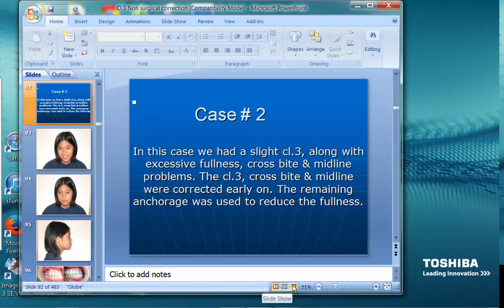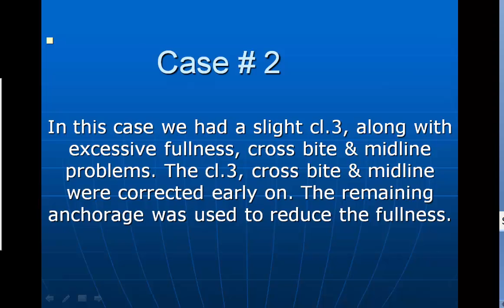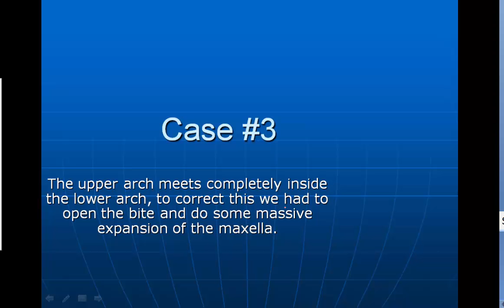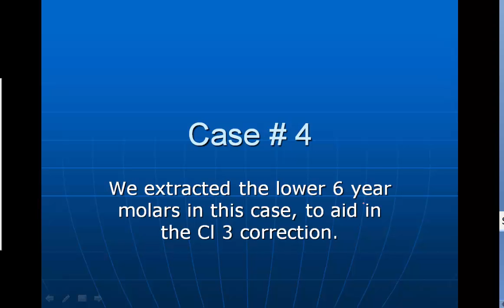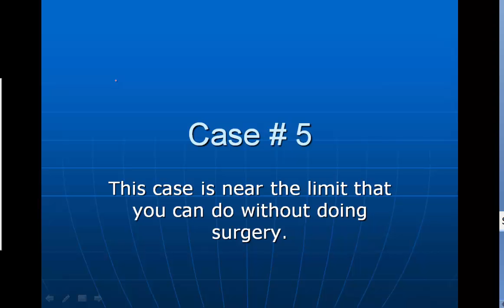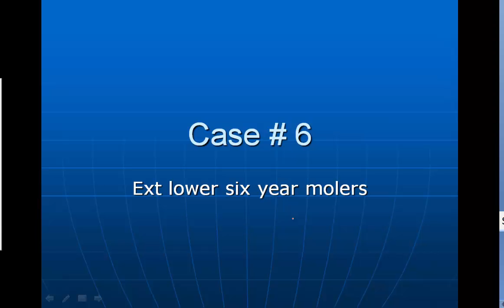Class 3 Non Surgical Correction Second Phase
Class 3 Non Surgical Correction by removing lower six year molars.